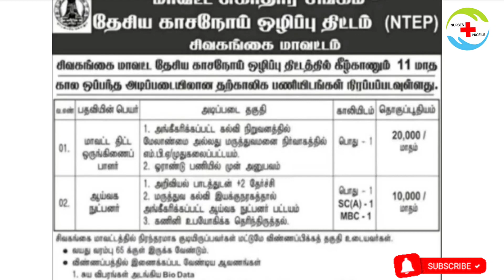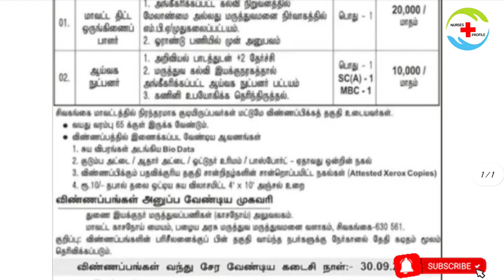National Tuberculosis Eradication Program Job Vacancy | Nurses Profile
link